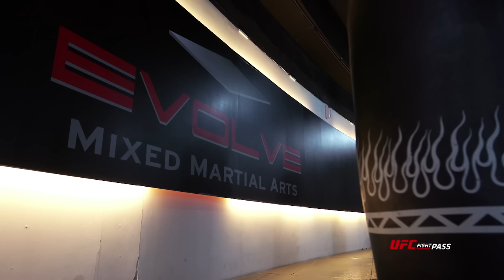Fight Night Las Vegas: Rafael Dos Anjos - Looking For The Finish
Megan Olivi sits down with UFC lightweight champ Rafael dos Anjos before his upcoming title defense against Eddie Alvarez this Thursday only on UFC FIGHT PASS.

Eddie Alvarez loves being the underdog going into a big fight. He's confident in his skill set and believes he will become victorious with the belt. Don't miss Eddie Alvarez vs Rafael Dos Anjos July 7 live on FIGHT PASS at UFC Fight Night Las Vegas.